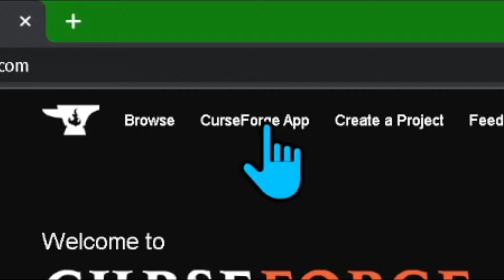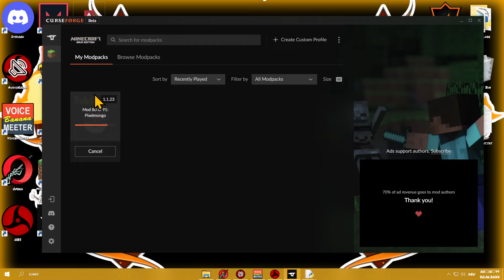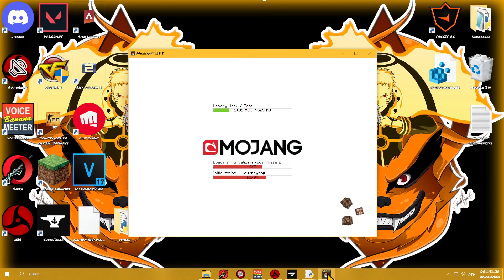How To Download & Install Pokehaan Craft for Minecraft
If you want to know how to download and install Pokehaan Craft modpack in Minecraft Kjubii will show you, this is the video for you! We show you exactly how you can get the Pokehaan Craft modpack, so you can start enjoying all that Pokehaan Craft modpack has to offer. So let's go ahead learn exactly how to install the Pokehaan Craft modpack in Minecraft!

This Launcher contains all sorts of Modpacks and mods you can find Tutorials for most of them on the Kjubii channel

The Kjubii channel features primarily videos on how to install Minecraft mods, Modpacks, Resourcepacks and more

How to run Minecraft modpacks?

How To Download & Install Pokehaan Craft modpack for Minecraft